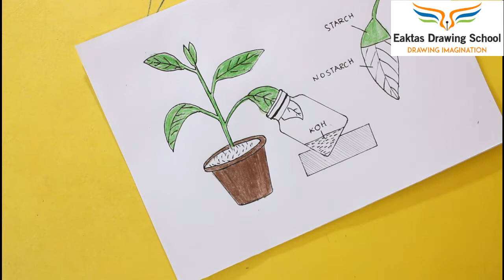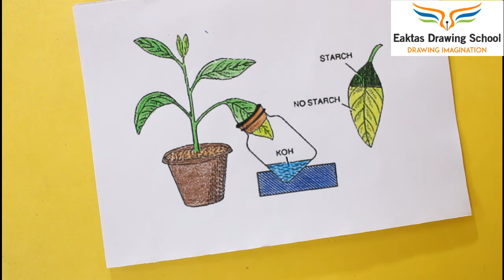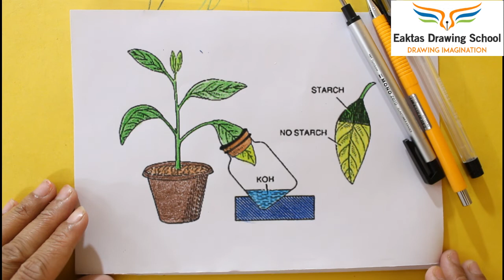photosynthesis drawing for students show photosynthesis in plants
In this drawing tutorial you will see photosynthesis drawing for students show photosynthesis in plants. How to draw photosynthesis. Drawing pencil  name :  Staedtler (Mars Lumograph Graphite Sketching Pencils)